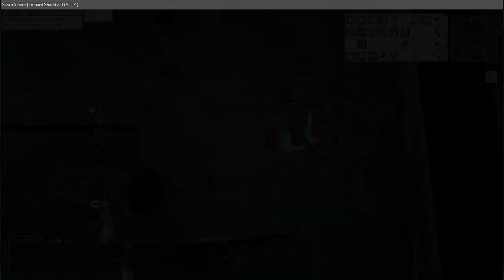Let's Play Ragnarok Classic Solo Wizard @ Castle by avatar kebu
in case anyone was wondering.. i'm playing this on sarahserver.net